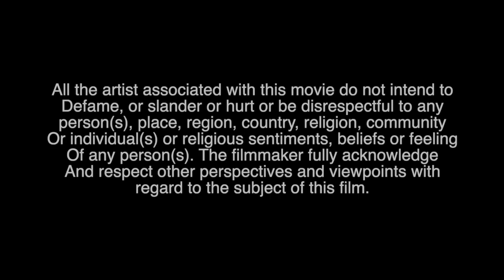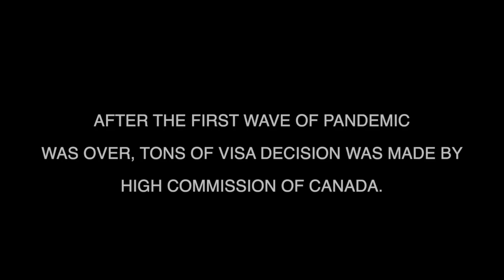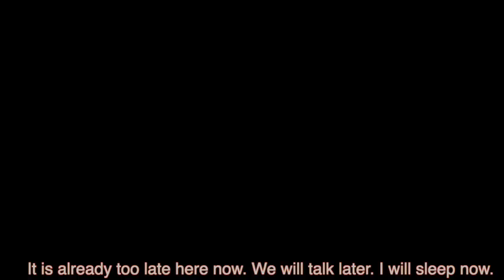Waiting - Chapter 1| U of W Short Film| ARMANN JUNG| Sujan Baral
Waiting is a father-son story who are waiting for the visa decision of Canada. They go on to wait for more than 6 months to finally hear the final response.

On Screen: Armann Jung, Sujan Baral
Creation of: Armann Jung
Production: Giri Grand Films
On Camera: Armann Jung